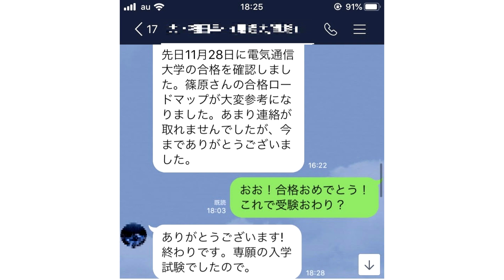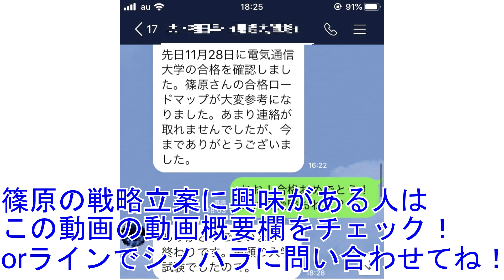【合格体験記】宅浪で電通大に合格したFくん＆シノハラの戦略立案の話【篠原好】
【動画の説明】【合格体験記】宅浪で電通大に合格したFくん＆シノハラの戦略立案の話【篠原好】

【その他】
BGM...KOU-G様
SE. Bastet tail様